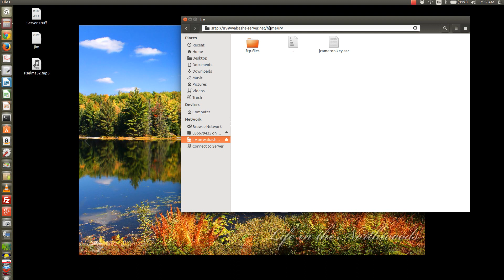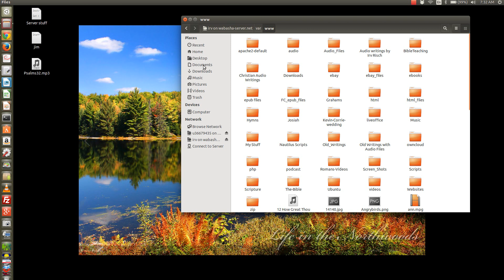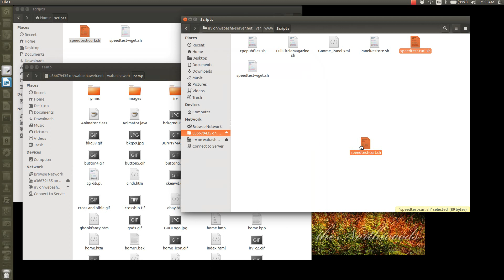sftp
A simple way to transfer files from computer to computer without using a ftp at a prompt or programs like fileZilla. You can transfer file from you file manager just like you were moving them around on your computer. I am using Ubuntu Linux 14.04.